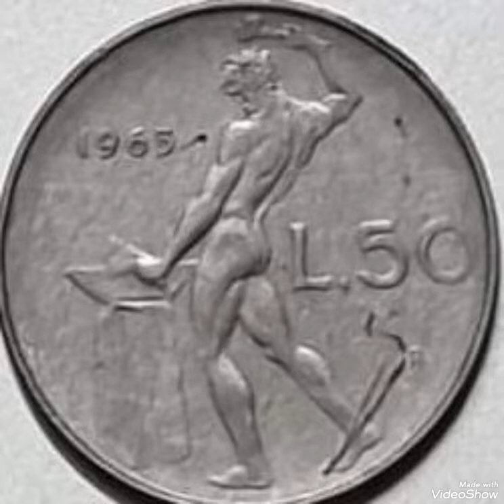50 lira 1965 Italy,mint error coin worth money rare.